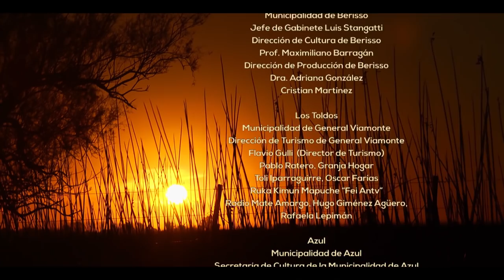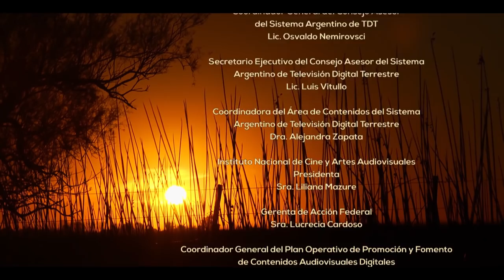PAISANOS - Serie Documental Tda - Capítulo 2 TEJEDORAS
La serie documental PAISANOS de 8 capítulos es una de las Series ganadoras del Concurso de Fomento TDA, organizado por el Ministerio de Planificación Federal, Inversión Pública y Servicios junto al INCAA.

La Serie Documental para la Tv Digital "Paisanos" describe a hombres y mujeres de la llanura bonaerense, que de alma y tradición gauchesca, de antepasado Pampa y Mapuche, conservan hoy en día en sus manos, la sabiduría y la tradición del arte y del oficio en el trabajo del cuero, la platería, el telar, la payada, la forjada, el asado, la doma y la alambrada.

Dirigida por Igor Galuk, "Paisanos" retrata a hombres y mujeres que conviven en las localidades de Bavio, Gral. Alvear, Navarro, Los Toldos, S. Antonio de Areco, Carlos Keen Cnel. Suárez, Ranchos, Azul, Gral. Madariaga, Gral. Rodriguez, Berisso, Verónica y Juan E. Barra. Convirtiéndose así,  las ciudades y pueblos de la provincia de Buenos Aires en el escenario natural del rodaje de esta serie.

"Estas artes y oficios están desapareciendo, con sus características y sentidos originales, es por ello que Paisanos plantea redescubrir ese patrimonio cultural, que aún sobrevive en el cotidiano de la modernidad y mantiene viva la identidad, la cultura y tradición, revisando el pasado para proyectar en el presente, la historia viva del gaucho rioplatense y el nativo de las pampas" describe el director de la serie Igor Galuk.

La serie documental es una producción de la Cooperativa Panorama Ltda. de la ciudad de La Plata, cuenta con el apoyo de Riocine y Untref Media, la colaboración de Bafilm de la Dirección de Industrias Creativas y el Mercado de Artesanías Bonaerenses de la Dirección de Folklore, Artesanías y Comunidades Originarias, ambas áreas pertenecientes al Instituto Cultural de la Provincia de Buenos Aires.

Por último, es de importancia resaltar que "Paisanos, retazos del gaucho bonaerense", también estará disponible online en la plataforma de Contenidos Digitales Abiertos (CDA) además de pasar a conformar el acervo del Banco Audiovisual de Contenidos Universales Argentino (BACUA). Mirá la serie completa "PAISANOS, retazos del gaucho bonaerense" on-line.

SINOPSIS
Atrás quedaron los recuerdos del Gaucho, hombre libre que sin rey ni ley, habitaba las tierras bonaerenses, que con coraje y altivez desafió las infamias, de gobernantes y altas clases dominantes. Perseguido, diezmado y humillado, declarado vago y mal entretenido, arrancado de familia y tierra, terminó prisionero y muerto en tantas guerras ajenas, contra el Indio, amigo de su tierra.
"Paisanos" representa a los últimos retazos de la cultura gaucha en la llanura pampeana. Hombres y mujeres que de alma y tradición gauchesca, conservan en sus manos la cultura y el hacer de los trabajos rurales de soguería, platería, telar, doma, alambrada; así como el canto y el asado.
Muchas de estos oficios están desapareciendo, con sus características y sentidos originales, debido a las grandes transformaciones del nuevo milenio, es por ello que "Paisanos" intenta revalorizar nuestro patrimonio cultural intangible, que aún sobrevive en el cotidiano de la modernidad y mantiene viva nuestra identidad, cultura y tradición, revisando el pasado para proyectar en el presente la historia viva del gaucho y la del exterminio de los hombres libres de las pampas.
En las manos del hombre se cultiva la identidad de los pueblos.

FICHA TÉCNICA
Director IGOR GALUK / Producción Ejecutiva PAULA ASPRELLA / Producción General MARIELA VILCHEZ / Jefa de Producción MARTINA GOYA / Producción LUCAS CONCIA / Fotografía IGNACIO IZURIETA / Cámara PATRICIO RAMOS / Sonido JUAN MOLTENI / Montaje LEONARDO MARTINEZ / Asist. de montaje GASTÓN ZALBA / Post- Producción de sonido JUAN MOLTENI - JUAN ALBARIÑO / Post-producción de imagen IGNACION IZURIETA / Música EDGARDO "CHINO" RODRIGUEZ / Animador gráfico GUIDO CLAVERIE

Una producción de COOP. PANORAMA LTDA. / INCAA / TDA Con el apoyo de RIO CINE + UNTREF MEDIA / la colaboración de Instituto Cultural de la Provincia de Buenos Aires BAFILM